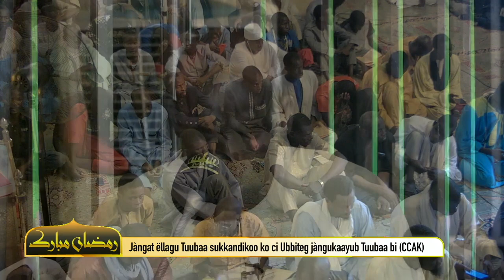🔸Jàngat ëllagu Tuubaa sukkandikoo ko ci Ubbiteg jàngukaayub Tuubaa bi (CCAK).▫️Dr. Sëriñ Saam BUSO